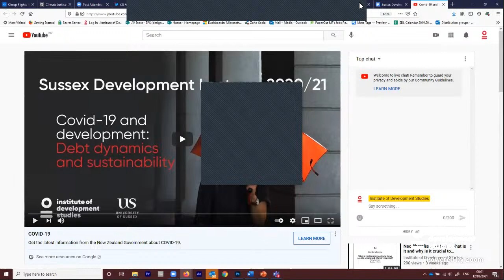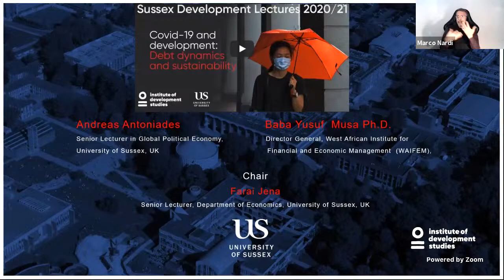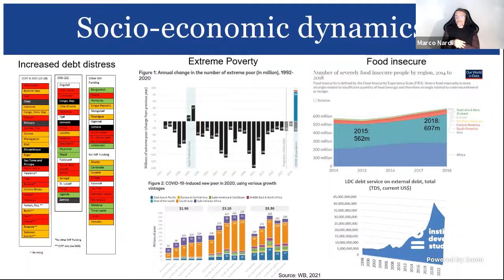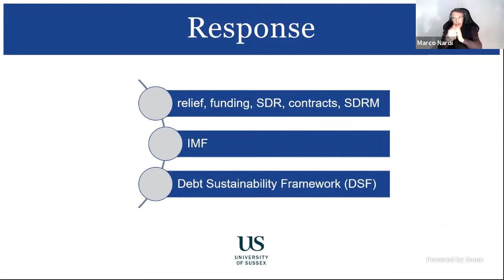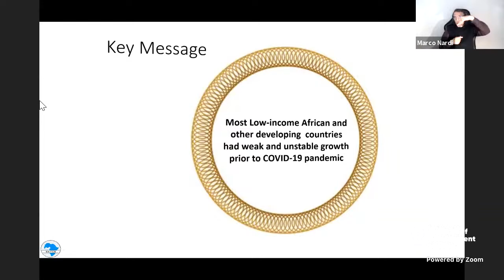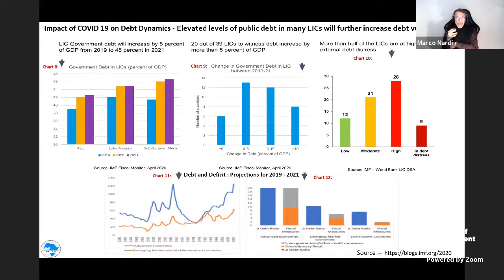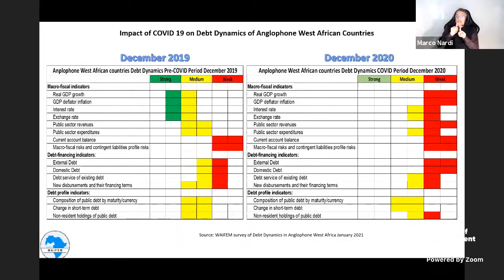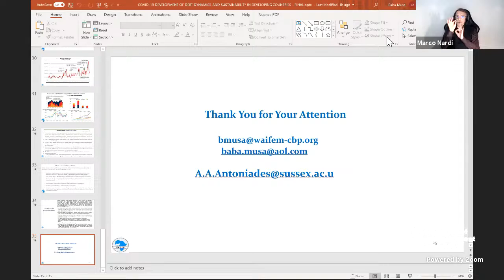Covid-19 and development: debt dynamics and sustainability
Global debt is higher than ever before in recent history. Debt pressures are elevated in many developing countries. Progress achieved over the last 20 years in areas such as poverty, hunger, education, and equality is been reversed. Tackling this challenge and avoiding a new domino of socially destructive debt crises in developing countries, requires both urgent action and a rethinking of the existing global debt architecture.

This Sussex Development Lecture focuses on the nature and challenges posed by current debt dynamics and the ability of the existing international Debt Sustainability Framework to address them. Based on our research, we discuss what is happening on the ground, how the current debt conundrum relates to broader sustainability transition dynamics, and where we can/should go from here.